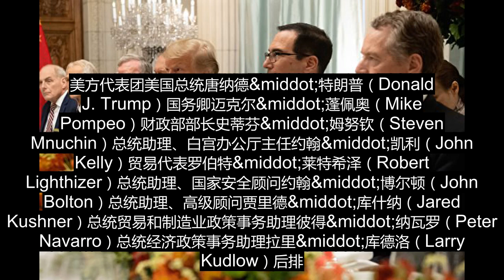川习会提前进行 名单在此 美方多位鹰派官员参加